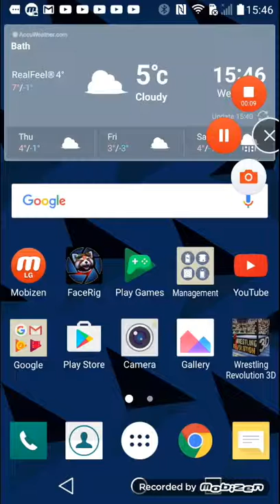My own try not to laugh